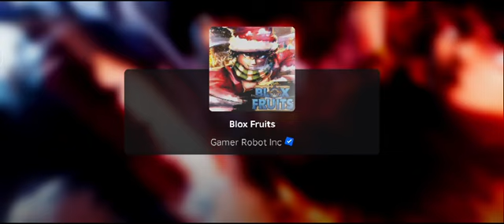ROBLOX collecting 146,000 Bellies in Blox Fruits